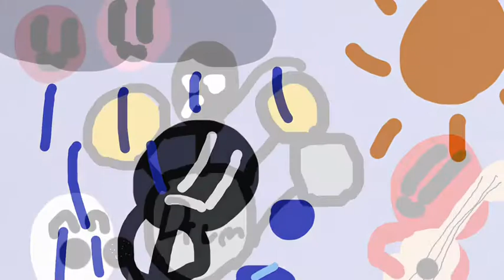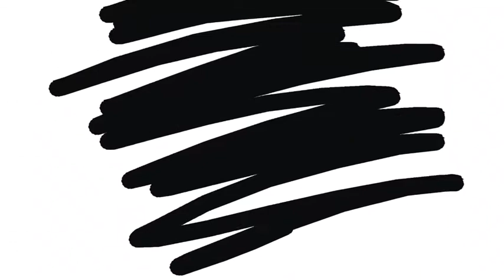Animation: Stressed Out (Unofficial Music Video)